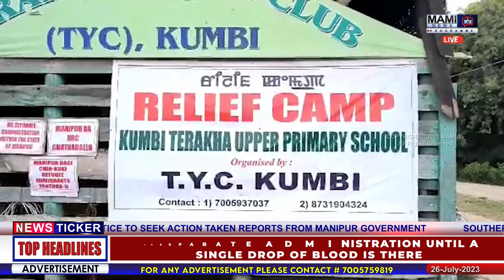MAMI TV NEWS UPDATES || 26th JULY 2023 || 04:00 PM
NEWS ANCHOR -  VISHWANATH